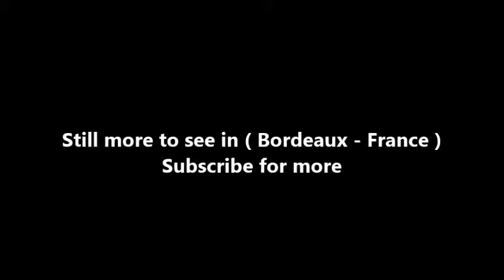Places to see in ( Bordeaux - France ) Pessac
Pessac (Occitan: Peçac) is a commune in the Gironde department in Nouvelle-Aquitaine in southwestern France. It is a member of the metropolis of Bordeaux, being the second-largest suburb of Bordeaux and located just southwest of it. Pessac is also home to the Montesquieu University, the Bordeaux Montaigne University, and the Institut d'études politiques de Bordeaux.

Pessac is located in the south of the Bordeaux metro area and is surrounded by Bordeaux, Talence, Gradignan, Canéjan, Cestas, Saint-Jean-d'Illac et Mérignac. The western part of the commune is part of the Landes de Bordeaux.

Early in World War II (June 22 1940), the town was the scene of a quadruple execution on the firing range of Verthamon. Four communist militants, one of whom, Roger Rambaud, was not yet 17, were among the escapees from the military prison in Paris, were killed in the utmost secrecy by soldiers of the Third Republic. This case, classified "Secret Defense" for 70 years, has recently been revealed by the historian Jacky Tronel in the history magazine Arkheia.

Neighborhoods of Pessac:

Verthamon
Les échoppes
Brivazac - Candau
Noës
Pessac-bourg
Casino
Sardine
Chiquet
Compostelle - La Paillère
Le Monteil
CCLAPS - La Chataigneraie
Saige - Formanoir
3 M (Macédo, Mirante, Monbalon)
France - L'Alouette
Cap de Bos
Magonty - Romainville
Toctoucau

( Bordeaux - France ) is well know as a tourist destination because of the variety of places you can enjoy while you are visiting Bordeaux . Through a series of videos we will try to show you recommended places to visit in Bordeaux - France